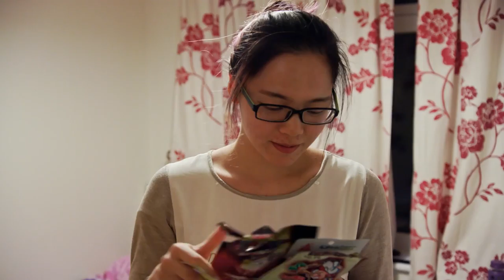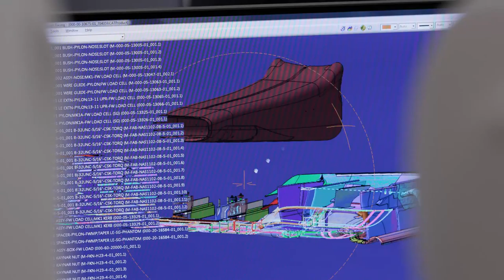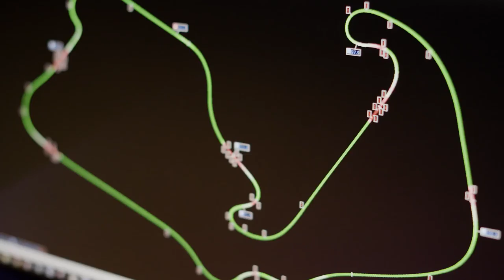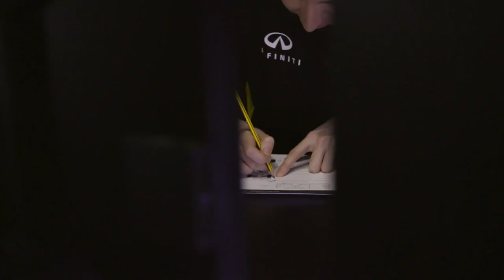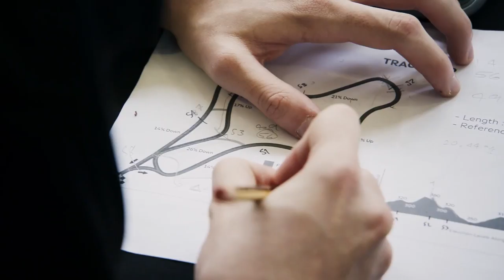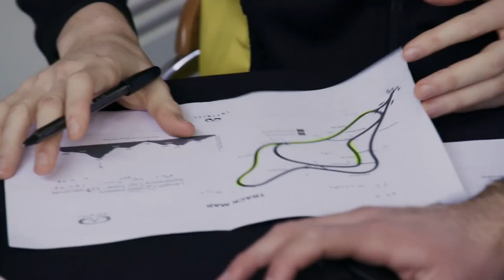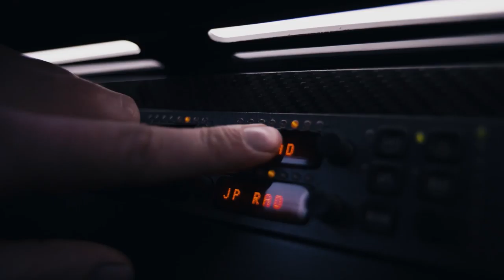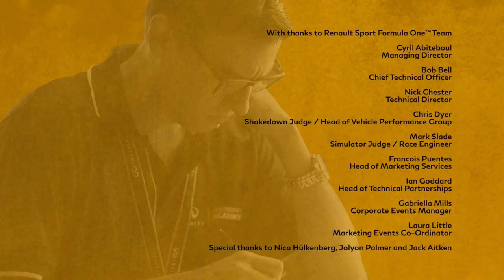F1 Documentary: Graduating to the Team (ENG)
INFINITI and Renault Sport are searching for talented engineers. The winner of the graduation program gets the place on the Renault F1 Team.

Nico Hulkenberg and Jolyon Palmer help to detect the best engineer of the Academy.

The exam contains 3 stages: F1 simulator, hybrid energy test and a car setup at the real F1 test.